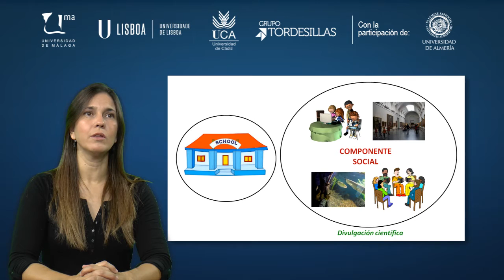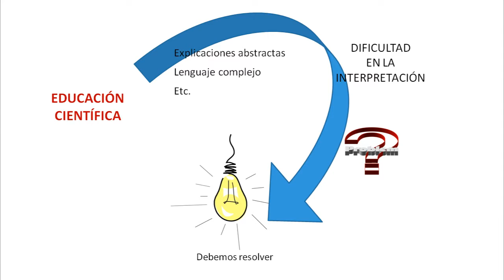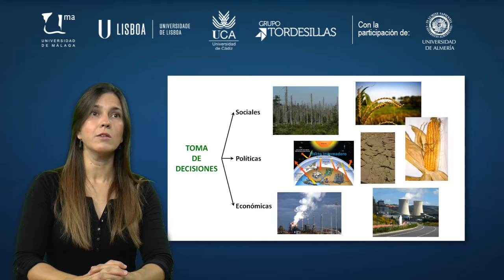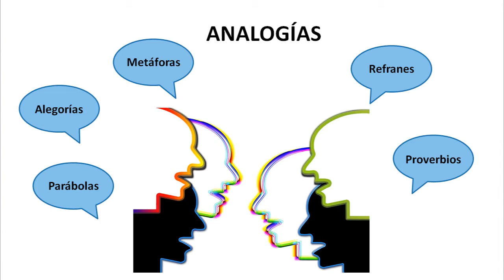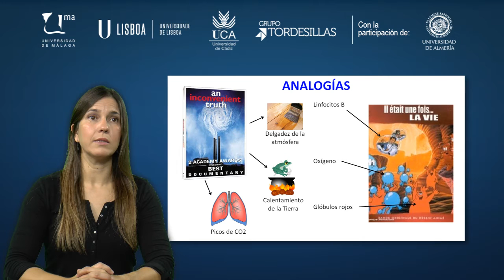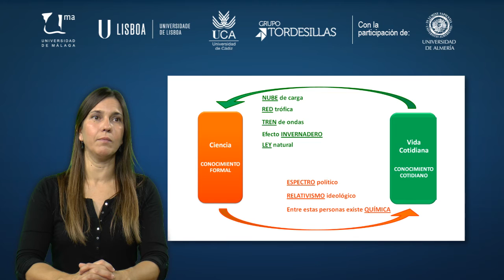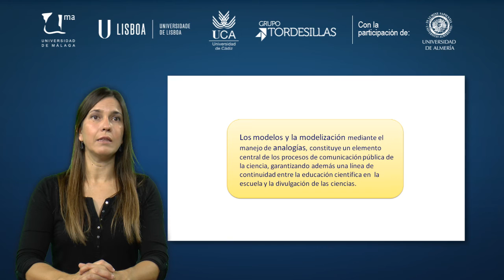MOOC UMA Educación en ciencias para la ciudadanía del siglo XXI Enfoques actuales: Módulo 2 Vídeo 12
Contribución del módulo a la formación científica ciudadana